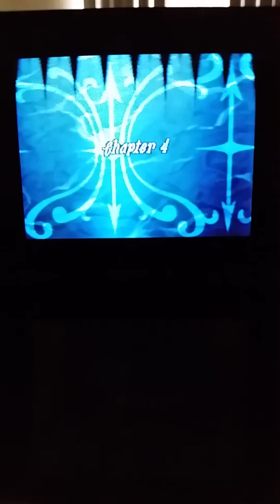Fire Emblem Shadow Dragon Wt-Ep 11